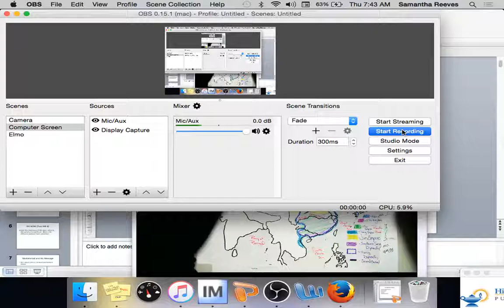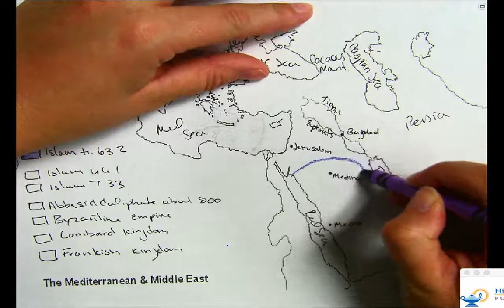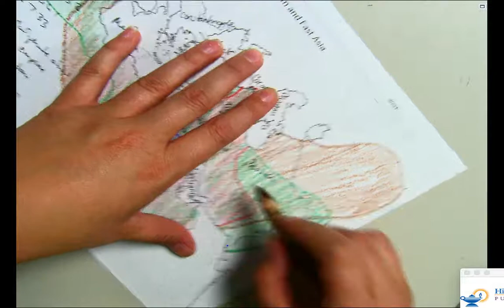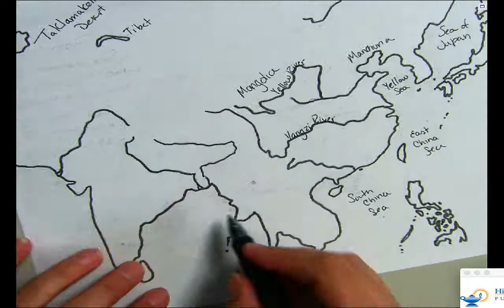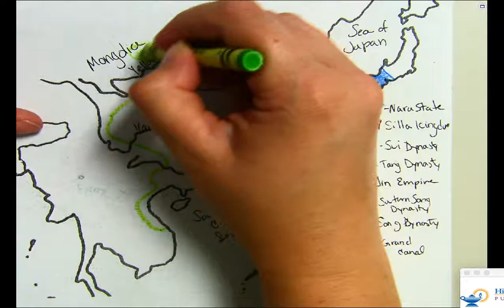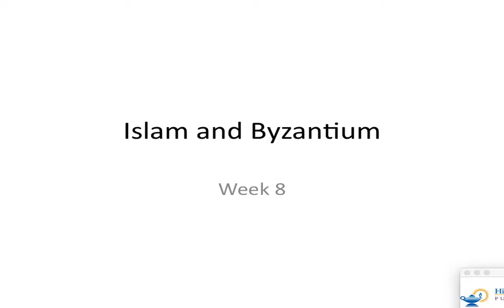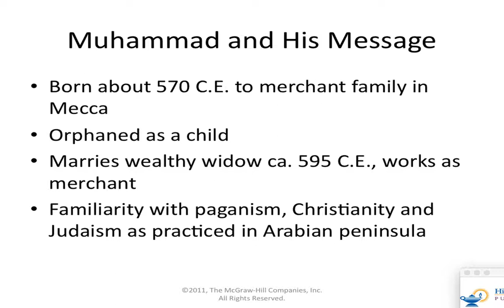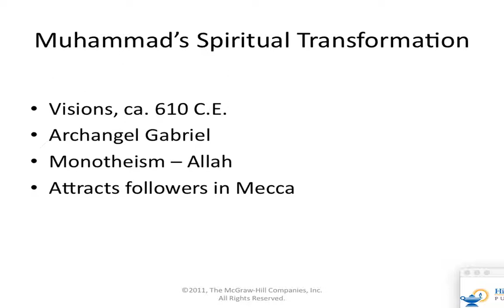APW--WK 8--Day One--Map